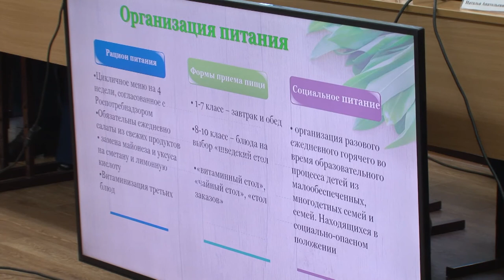Пельмени и лекции о ПП. Чем накормят ульяновских школьников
Одни обожают сосиски, другие жить не могут без борща и котлет. Сколько людей – столько и гастрономических предпочтений. Формируются они в раннем возрасте из семейных традиций и приобретённых привычек. В ульяновском минобре решили, что вкусовые пристрастия должны учитываться не только дома, но и в школе.